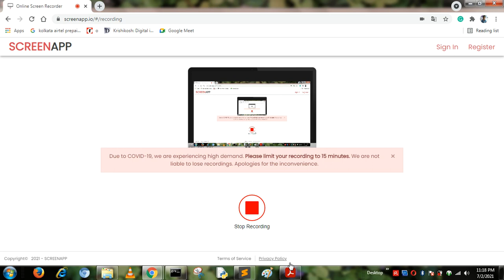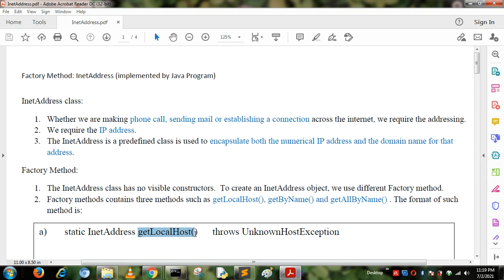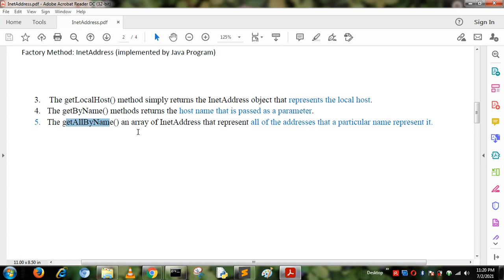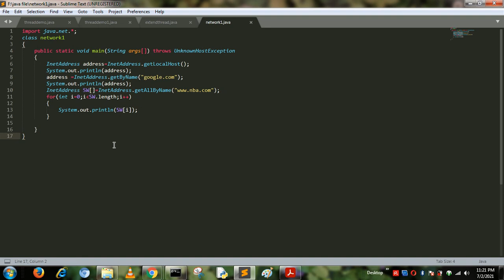Ethical Hacker | Trace IP address using InetAddress class | JAVA Program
In this video, I will teach you to how to take the IP address of a web Brower.